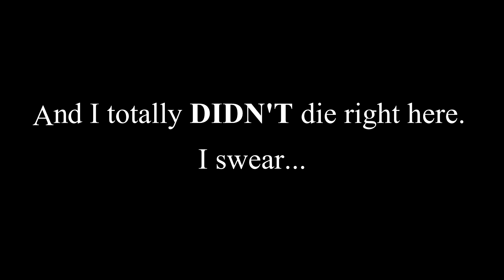League of Legends Saves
A few great saves that happened over the past few weeks. Some of them are super clutch, a few of them are funny as hell. Enjoy.